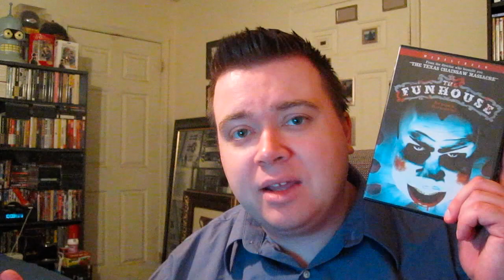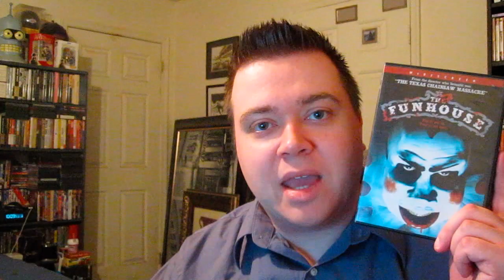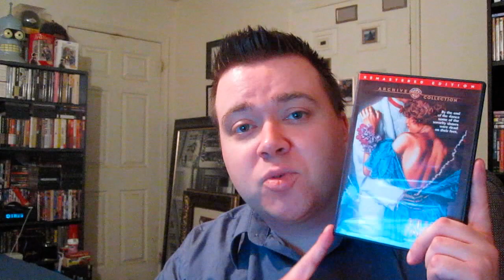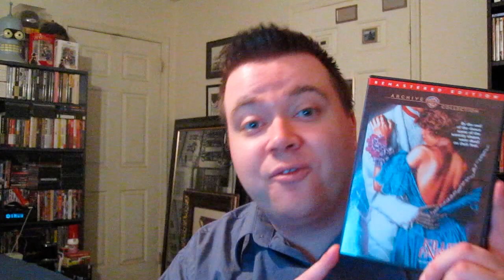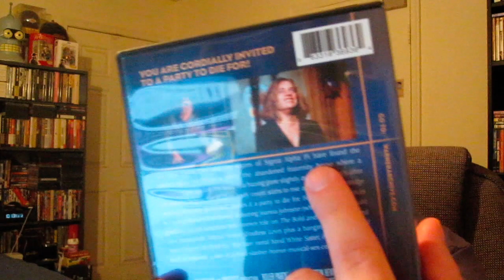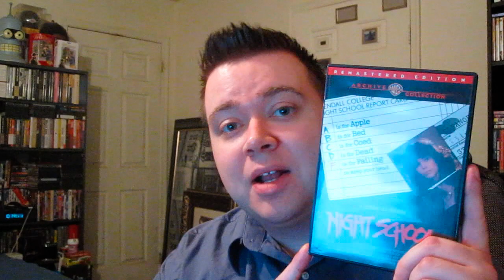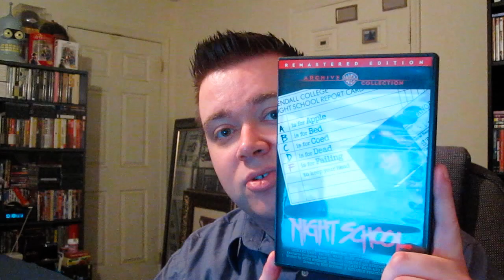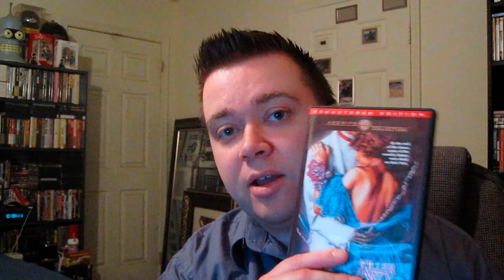80's Horror Dvd Collection Update 3 Pickups Carnivals , Sororities And Motorcycles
Oh and like my new facebook page :p ...if you wanna ..I'll love you long time!

The Funhouse (1981)
R  96 min  -  Horror   -  13 March 1981 (USA)
Four teenage friends spent the night in a carnival funhouse and are stalked by a deformed man in a frankenstein mask.

Writer: Lawrence Block

Cast ;
Elizabeth Berridge  ... Amy Harper
Shawn Carson  ... Joey Harper
Jeanne Austin  ... Mrs. Harper
Jack McDermott  ... Mr. Harper
Cooper Huckabee  ... Buzz Dawson
Largo Woodruff  ... Liz
Miles Chapin  ... Richie
David Carson  ... Geek (as D. Lee Carson)
Sonia Zomina  ... Bag Lady
Ralph Morino  ... Truck Driver
Kevin Conway  ... Freak Show Barker / Strip Show Barker / Funhouse Barker
Herb Robins  ... Carnival Manager
Mona Agar  ... Strip Show Dancer
Wayne Doba  ... The Monster
William Finley  ... Marco the Magnificent
Susie Malnik  ... Carmella
Sylvia Miles  ... Madame Zena
Sid Raymond  ... Strip Show MC

Killer Party (1986)
R  91 min  -  Comedy | Horror   -  9 May 1986 (USA)

Directed by
William Fruet

Writing credits
Barney Cohen   (written by)

Cast ;
 Martin Hewitt  ... Blake
 Ralph Seymour  ... Martin
 Elaine Wilkes  ... Phoebe
 Paul Bartel  ... Professor Zito
 Sherry Willis-Burch  ... Vivia
 Alicia Fleer  ... Veronica
 Woody Brown  ... Albert Harrison
 Joanna Johnson  ... Jennifer
 Terri Hawkes  ... Melanie
 Deborah Hancock  ... Pam
 Laura Sherman  ... Sandy
 Jeff Pustil  ... Virgil
 Pam Hyatt  ... Mrs. Henshaw
 Howard Busgang  ... Bee-Boy
 Jason Warren  ... Bee-Boy
 Maida Rogerson  ... Mom
 Danielle Kiraly  ... April
 Scott Coppala  ... Stosh
 Denise Fergusson  ... Dr. Bain
 Cynthia Gillespie  ... Diver
 Elizabeth Hanna  ... Stephanie
 Derek Keurvorst  ... Cleric
 Damir Andrei  ... Daniel (as Damir Andre)
 Dora Dainton  ... Kosima
 John Dee  ... Mr. Katz

Night School (1981)
R  88 min  -  Horror | Mystery | Thriller   -  24 April 1981 (USA)

A Boston police detective investigates a series of gruesome decapitations of various college coeds commited by a helmeted, black-leather clad serial killer

Director: Ken Hughes
Writer: Ruth Avergon

 Leonard Mann  ... Lt. Judd Austin

Rachel Ward  ... Eleanor Adjai

Drew Snyder  ... Vincent Millett

Joseph R. Sicari  ... Taj
 Nicholas Cairis  ... Gus
 Karen MacDonald  ... Carol
 Annette Miller  ... Helene Griffin
 Bill McCann  ... Gary
 Margo Skinner  ... Stevie Cabot
 Elizabeth Barnitz  ... Kim Morrison
 Holly Hardman  ... Kathy
 Meb Boden  ... Anne Barron
 Leonard Corman  ... Priest
 Belle McDonald  ... Marjorie Armand
 Edward C. Higgins  ... Coroner (as Ed Higgins)
 William McDonald  ... Medical Examiner
 Kevin Fennessy  ... Harry The Janitor
 Edward Chalmers Jr.  ... Construction Worker
 John Blood  ... Construction Worker
 Lisa Allee  ... Lisa
 Elizabeth Alice  ... Lisa's Mother
 Patricia Pellows  ... Screaming Woman
 J.J. Wright  ... Plainclothesman (as Ed Chalmers)
 Ted Duncan  ... Garbage Truckman
Patricia Rust  ... Pat